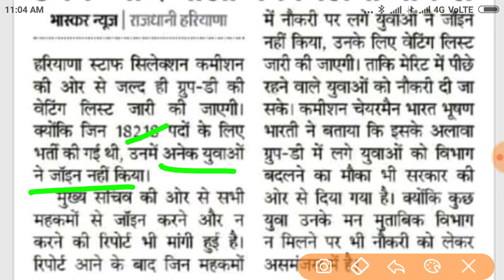HSSC Bharti waiting list || HSSC official notification out now